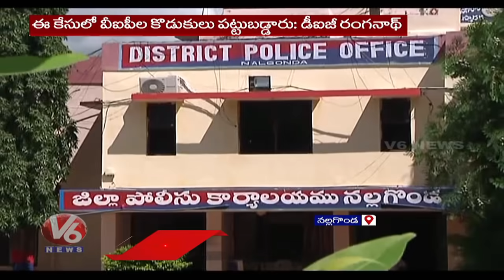Nalgonda DIG Ranganath Face to Face about Illegal Marijuana Transport | V6 News